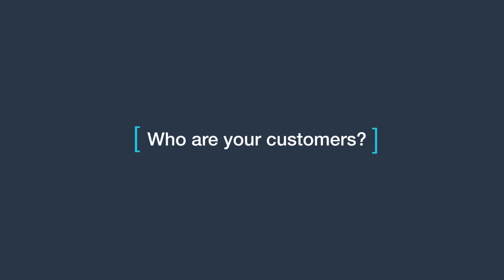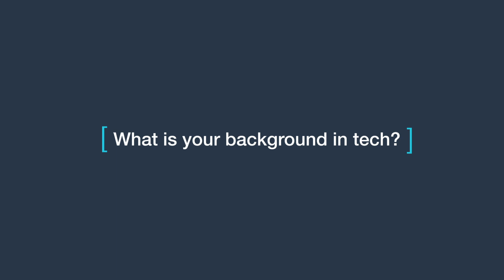Deepen AI Founder Mohammad Musa on Working in Autonomous Tech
For Deepen AI founder Mohammad Musa, working on autonomous tech is more than just being on the cutting edge of development; it’s about family. This dawned on him one morning when his car needed to be taken into the shop, which led him to bringing his daughter to school in an Uber. He traces his interest in autonomy to that extra 15 minutes of uninterrupted time with her. Beyond the cool new tools and applications, autonomous technology really means having more time to spend doing what you care about. To that end, Musa founded Deepen AI, a platform for understanding the multi-dimensional data created by autonomous tools. Check out the above video interview to learn more about the company and what they’re building.